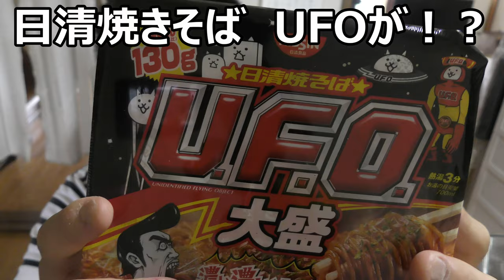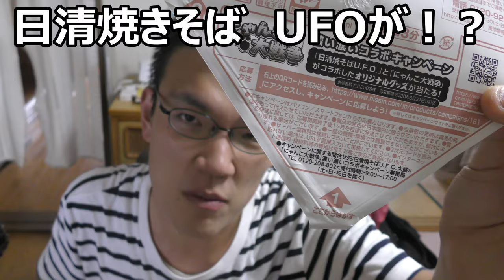日清のUFOが猫宇宙人に乗っ取られた！？地球を護る戦いへ？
日清焼きそば、UFOを食べ……ようとしたのですがなんじゃこりゃ～！？宇宙人に占拠されてるよ！！これはなんとかしなければ！！でも結局はこうなる。購入は此方から